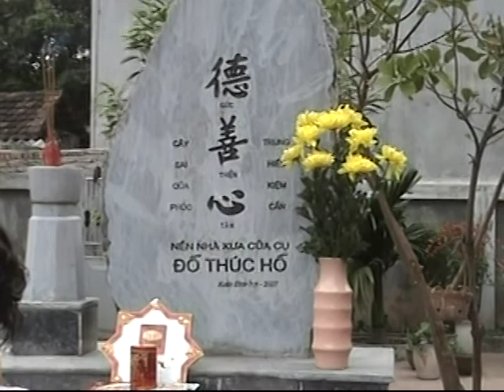2009 Mùng 9 Tết, giỗ Tổ họ Đỗ ở Bắc Ninh 6